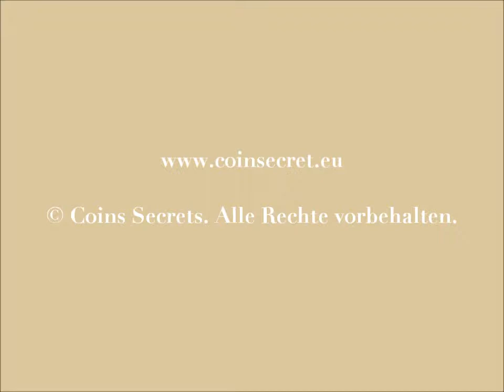Ferienhaus mit Schwimmbad neben das mittelalterliche Ort Barjac.in der Gard. Für 6 Personen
Charmantes Ferienhaus mit beheiztem Pool in Avéjan auf +/- 7 km vom mittelalterlichen Ort Barjac mit allen Laden.

Das Ferienhaus hat einen Garten mit wunderschönem Ausblick über das Tal, genießen Sie den tollen Sonnenuntergang !

Avéjan ist ein ideales Ausgangspunkt um die touristische Umgebung zu entdecken : Pont du Gard, Gorges de l'Ardèche (Kanufahren !), die schöne mittelalterliche Örter…

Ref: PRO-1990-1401